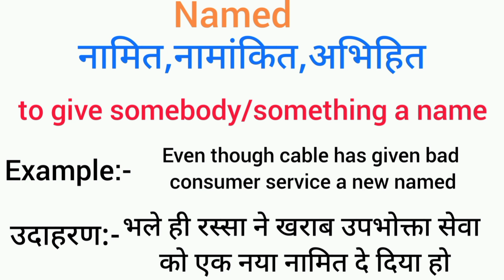Named meaning in hindi | named ka matlab kya hota hai | word meaning English to hindi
named meaning in hindi
named ka matlab kya hota hai
english to hindi
word meaning
what named
named का हिंदी अर्थ